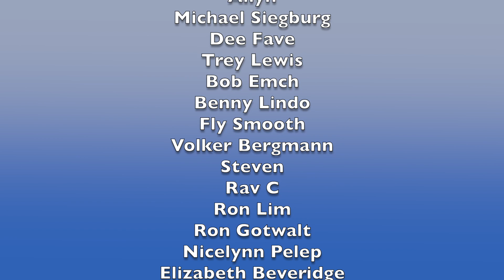WHAT JUST HAPPENED!? GEOFF CASTELUCCI REACTION - Man of Constant Sorrow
Today I am doing a Geoff Castellucci Reaction! This one is his cover of Man of Constant Sorrow. I hope you enjoy this Music Reaction Video.

Time Stamp
0:00 Intro
1:15 My Reaction
5:30 My thoughts on the performance